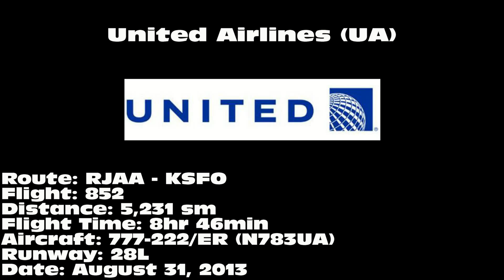United Airlines 777-222/ER [N783UA]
United Airlines 777-222/ER landing on 28L at San Francisco International Airport (SFO) on August 31, 2013